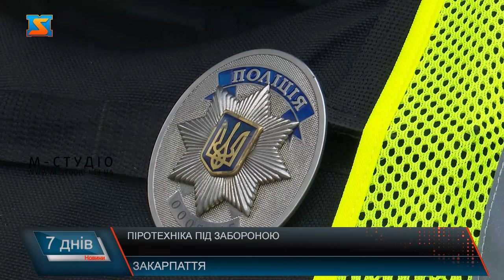Піротехніка під забороною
Новорічно-різдвяні свята в Україні  цьогоріч особливі, з відомих причин людей закликають утриматися від салютів. Пані Олена з родиною вже кілька місяців живуть у Закарпатті, проте адаптуватися після пережитого складно, розповідає жінка. Такої ж думки і мукачівці. Поліція в свою чергу нагадує, що на період різдвяно-новорічних свят в області діють правила тиші, адже під час військового стану використання піротехніки та салютів – суворо заборонене. Відповідальність за таке правопорушення передбачена статтею 195 прім 6 КУаП.  До слова, нещодавно Комітет Верховної Ради України з питань екологічної політики та природокористування затвердив до другого читання законопроект № 7438 - щодо використання та обігу піротехнічних виробів. Документом встановлений ряд заборон. Доведено, що звук вибуху при запуску феєрверку є одним із тригерів для людей із пост травматичним синдромом. А кошти які збиралися витратити на вибухові атрибути свята - можна спрямувати на більш корисні речі - переконані краяни.Випадки в яких  використати піротехніку можна правомірно  - визначені законом. Варто додати, заборона діє на використання та обіг будь-яких піротехнічних виробів - феєрверків, салютів, петард та іншого. Скасувати заборону планують вже по завершенню воєнного стану.